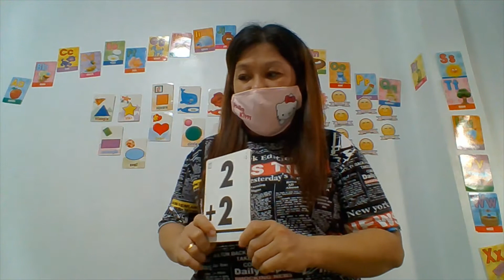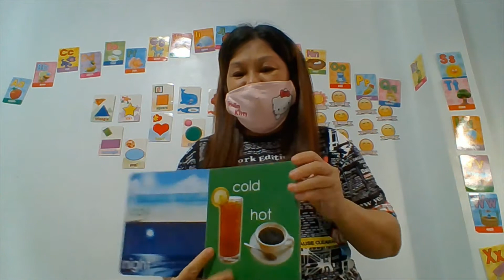Online Tutorial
I would like to help children who need assistance in learning in their home through video calls especially to Cebuano speaking children.They can message me in the comment section in this video to set a time for learning with mommy Marta.I will help them for free (voluntary).Ayaw mog kaulaw nako pagsangpit. StayHome Learn#WithMe